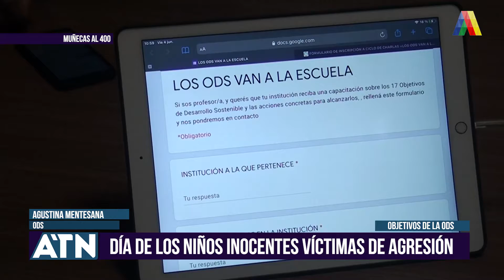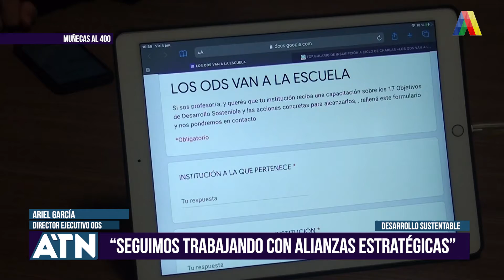Mañana se conmemora el Día del Medio Ambiente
Nota con Ariel García, Agustina Mentesana y Carla Chavarría en el ODS